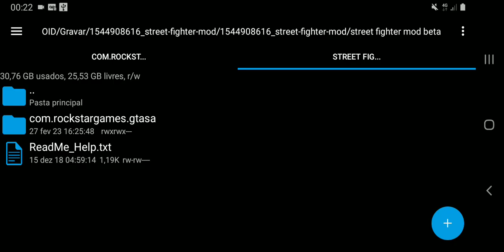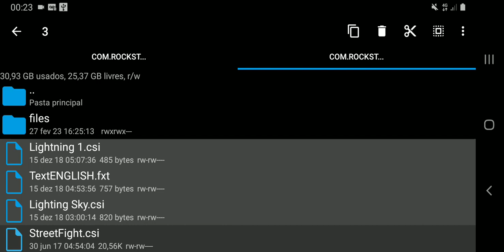gta san andreas street fighter mod android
mod que adiciona lutas no gta sa mobile